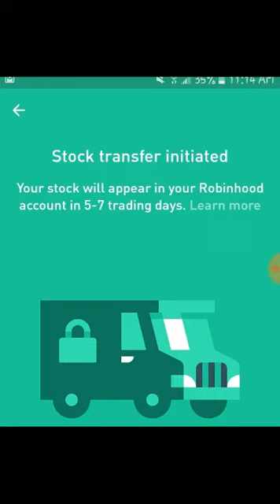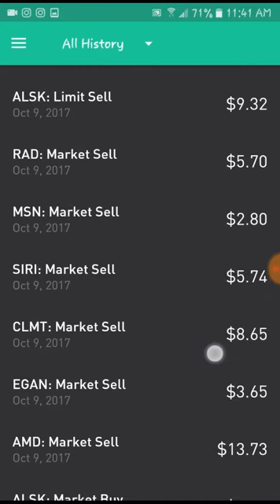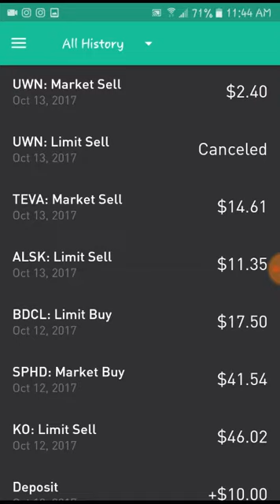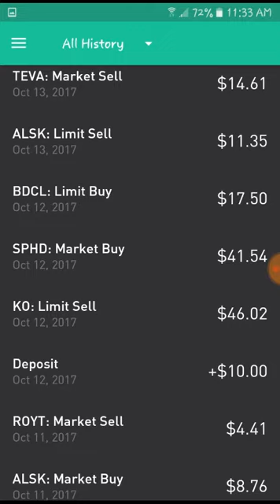Robinhood app 100K challenge! WK 9